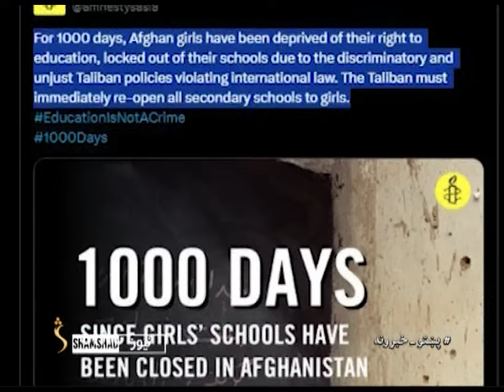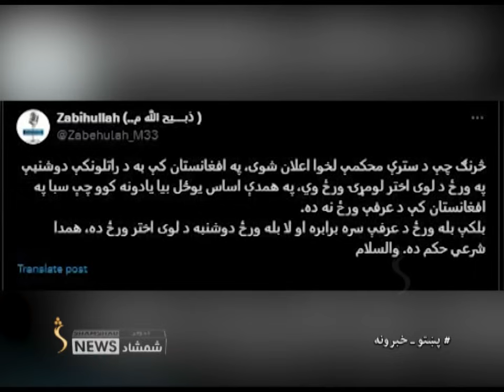Shamshad News 2 PM News - 15/06/2024 - د شمشاد نیوز د دوو بجو خبري ټولګه